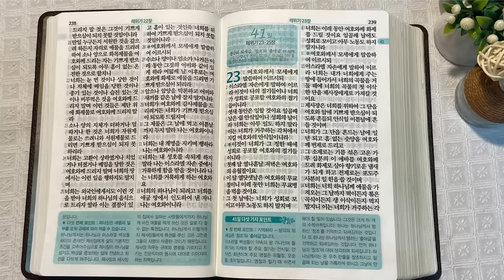10회독 4일 | 출애굽기 35~40장, 레위기 1~22장(통독성경 31~40일) | 성경을 열면 기적이 열립니다. | 통박사 조병호의 역사순 성경통독